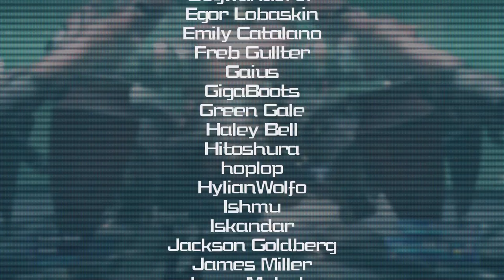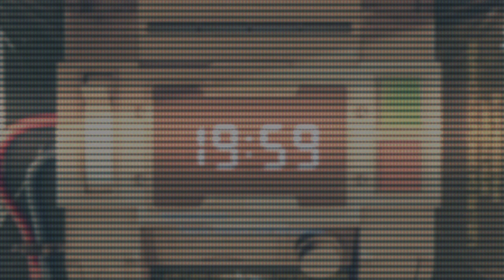Final Fantasy VII Remake - Episode 27『Hide & Seek』